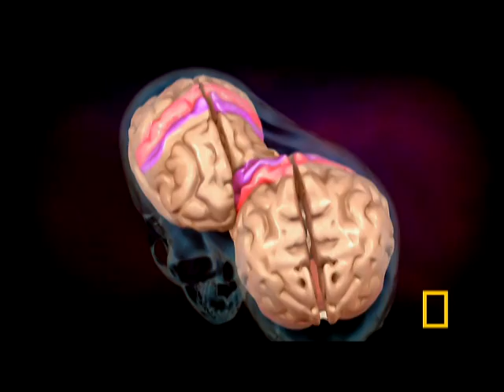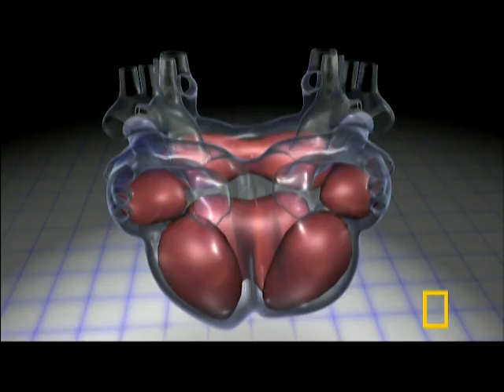Conjoined Twins | National Geographic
Some conjoined twins get to be separated while others cope with life connected.